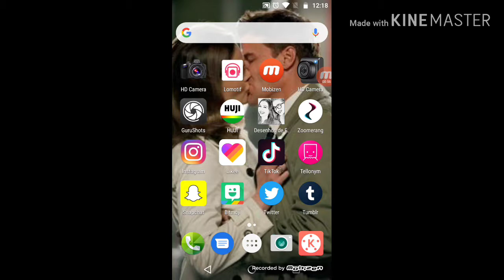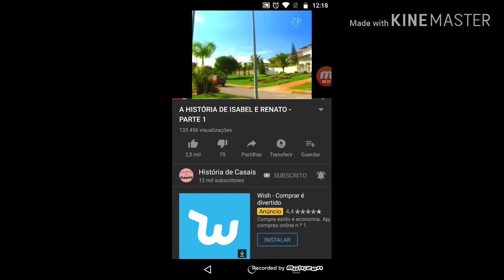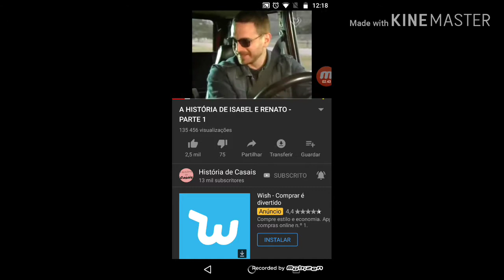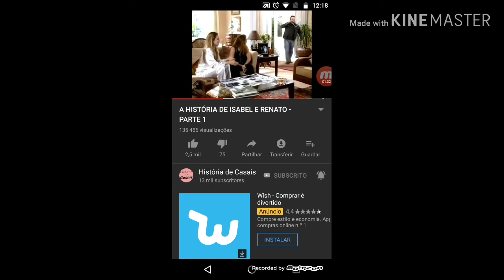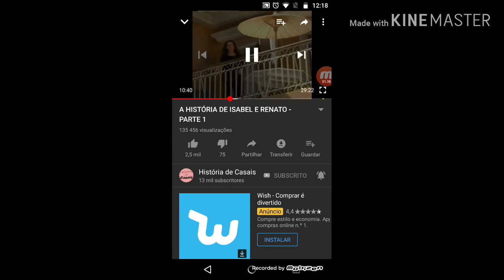Terceiro vídeo novo Isabel e Renato páginas da vida parte 1